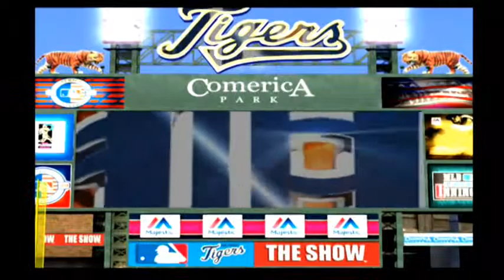Leading The League In Batting Average - MLB 15 The Show AL KALINE: (RTTS) Episode 44